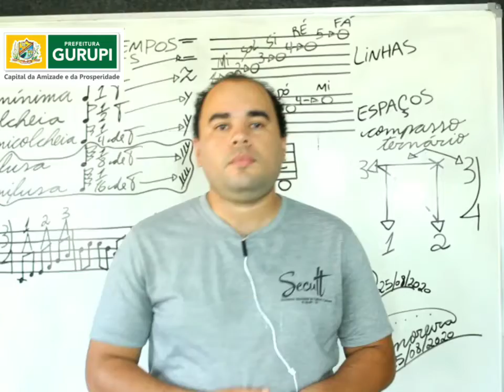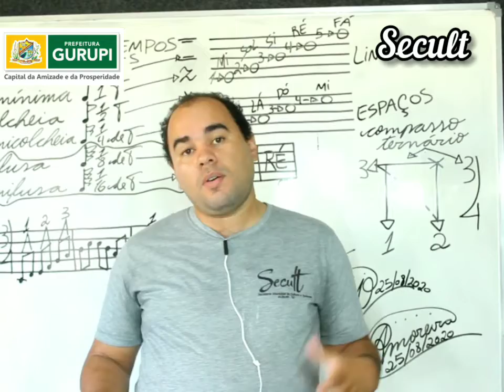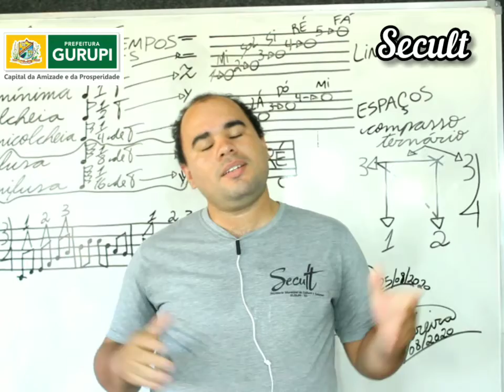Aula de Canto. Como encontrar o tom certo na hora de cantar. Prof. Daniel Dantas.